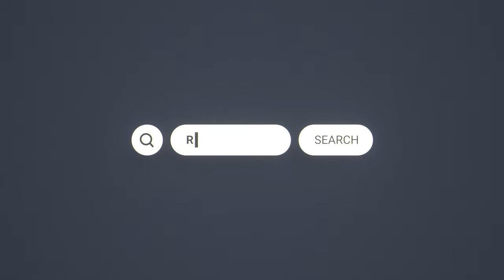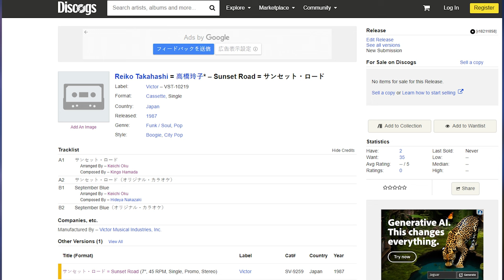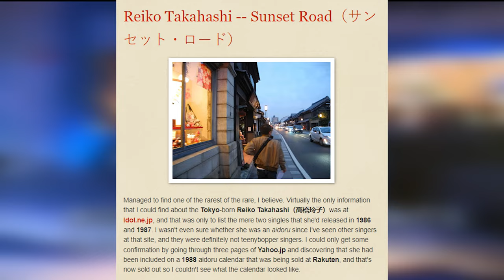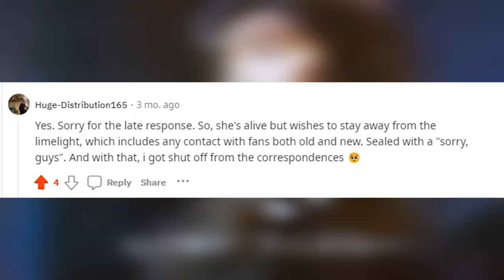This City Pop Mystery May Never Be Solved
“Sunset Road” is a beloved city pop track that has left many listeners curious as to what happened to its artist, Reiko Takahashi. The Tokyo-born singer released two singles over the span of two years and then seemingly disappeared without a trace.

Intro: 0:00
Music Career: 1:02
Akiba Tape Links: 2:27
Post-music Career: 2:54
Mystery Solved?: 3:08
Conclusion: 3:34